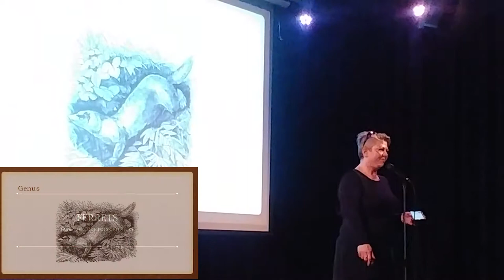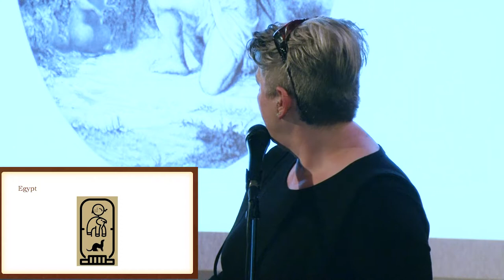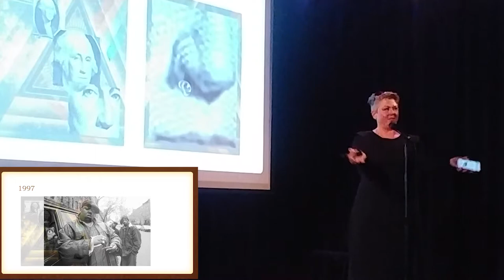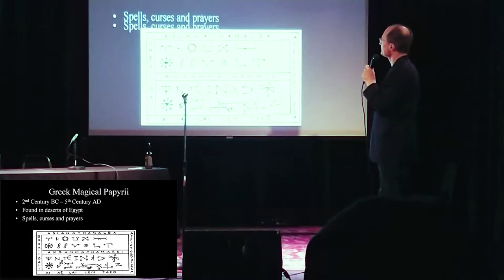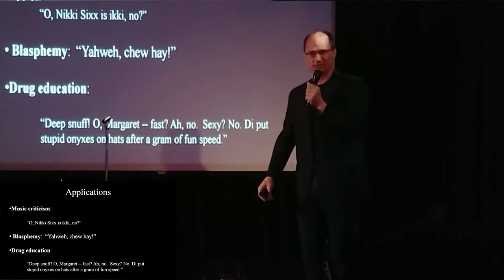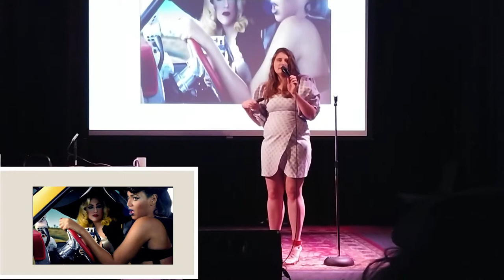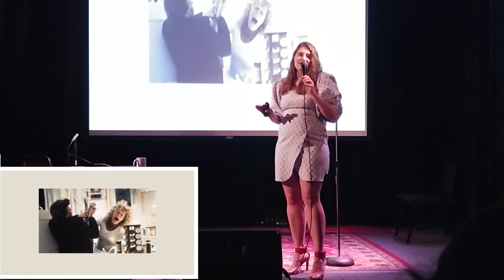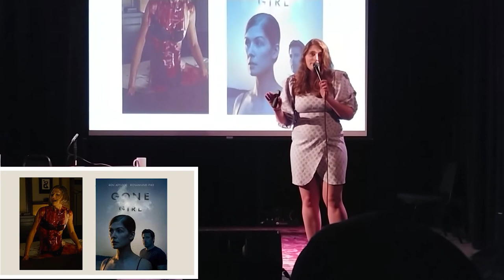Drunken Discourse Pilot Episode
Public Speaking is hard, so is the the alcohol.

Portlanders gather at Kelly's Olympian to drink and then present on a topic of their choosing.  Filmed in front of a live audience for Public Broadcast, these slideshows range from fantastical to educational.

Hosted by Kyle Curtis.  Produced by Megan Taylor.  Camera Operator Melissa Walther.

Presenter #1 - April Gallay - Ferrets'
Presenter #2 - Mark Saltveit - Weaponizing Palindromes
Presenter #3 - Elizabeth Teets - Crazy Exy Cool